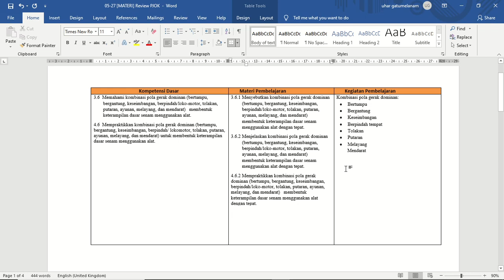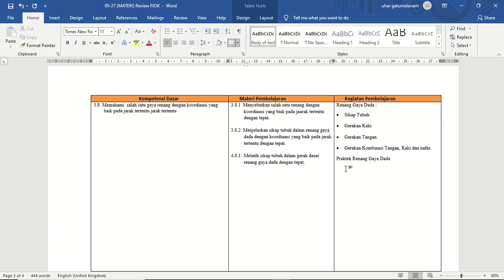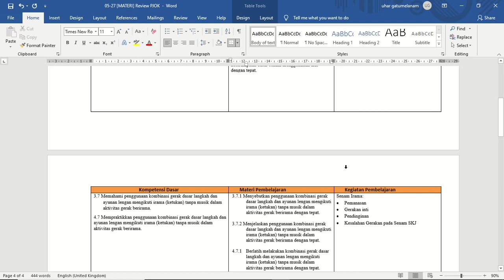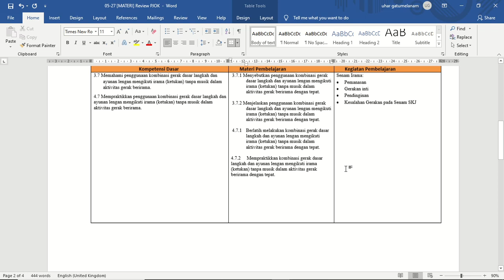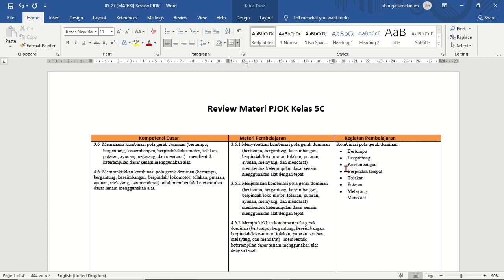(Kelas 5) PJOK - Review Materi